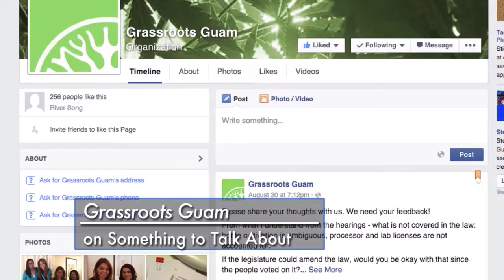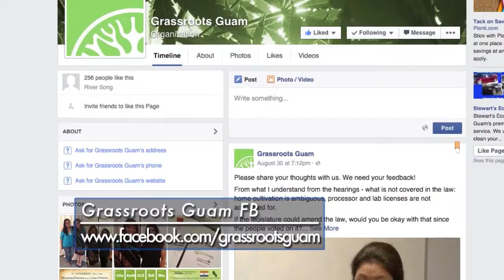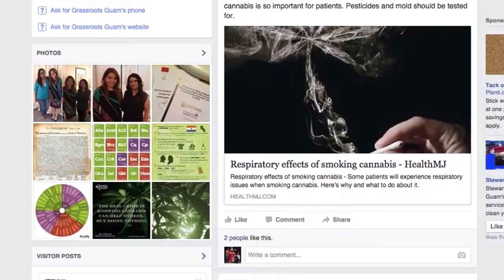Something To Talk About - Episode 46